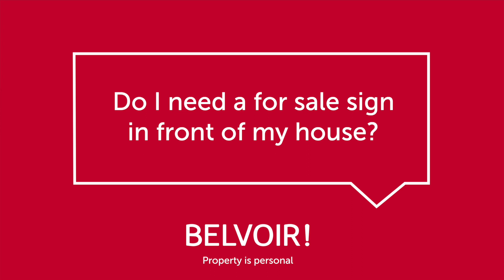Estate Agent FAQs - Selling Property - Do I need a for sale sign in front of my house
If you are looking to market your home, why would you not want to have the best possible form of marketing?